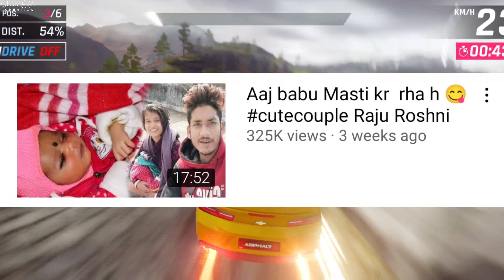Nibba Nibbi Roast Video 😂 | ShivaIsHere | Roast Video On Nibba Nibbi🤣